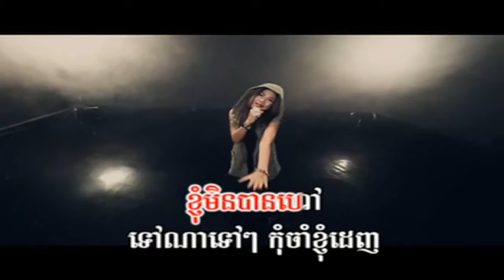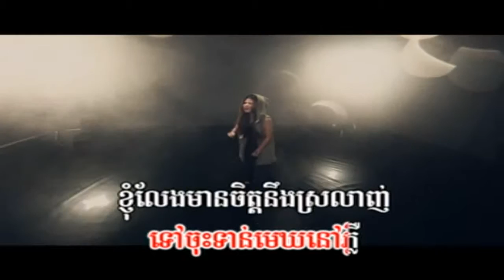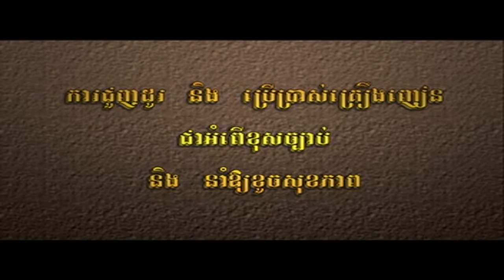ទៅចុះទាន់មេឃនៅភ្លឺ មាសសុខសោភា​ tov chos tan mek nov pler meas sok saophea